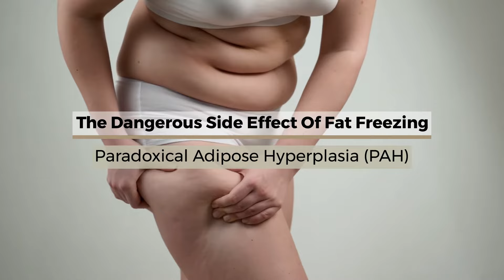The Dangerous Side Effect Of Fat Freezing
Cryolipolysis works by first isolating the areas to be treated and then using controlled cooling technologies to “kill” off the fat cells beneath the skin. During the session, fat cells are frozen and shrank to death, allowing the liver to filter them out of the body.

So what are the potential side effects of cryolipolysis? Redness, tenderness, stinging, muscle cramping, itching and possible diarrhoea are common. Less known side effects of fat freezing are increased pain in the treated area, weakened lower lip muscle, dizziness, sweating, nausea and paradoxical adipose hyperplasia (PAH), which may be related to skin burn, blood clots, nerve damage and hernias.

The full effects of PAH are typically seen from one to six months following the first cryolipolysis treatment. The “stick of butter” appearance is hard to ignore as the skin bulges over time.

Amaris B. Clinic
An Aesthetics, Sculpting & Fitness Medical Aesthetics Clinic by Dr Ivan Puah

140 Arab St, Singapore 199827

FB & IG @amarisbclinic
Linkedin.com/company/amaris-b.-clinic